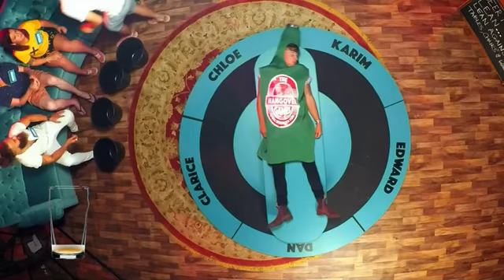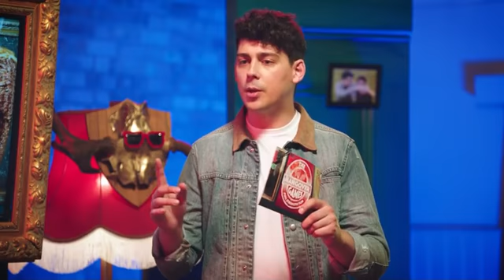The Hangover Games - Season 1 Episode 1